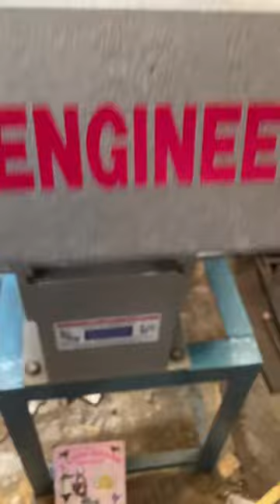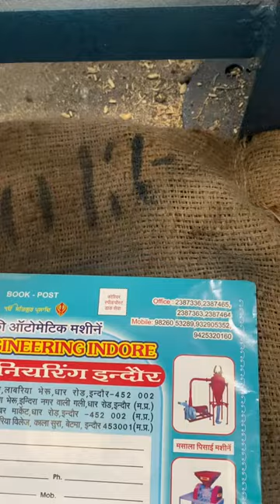हाफ जाली जड़ी बूटी पिसाई मशीन 📲📞☎️